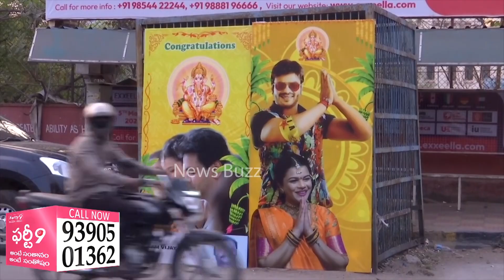Manchu Vishnu With His Wife Viranica Reddy & Vennela Kishore Visuals At Manchu Manoj Marriage